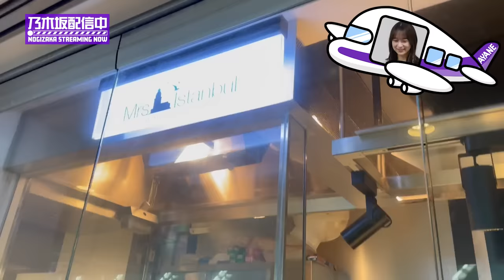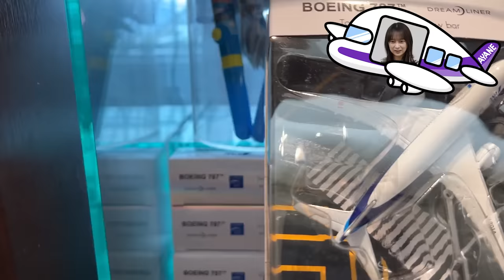Ayane Holiday in Haneda Airport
お休みによく羽田空港へ遊びにいく、飛行機が好きな鈴木絢音
羽田空港で過ごす休日の様子をvlogにしてみました！

飛行機に乗らない羽田空港の楽しみ方を本人の副音声つきでご紹介♪

出演
乃木坂46 鈴木絢音

訂正
第1ターミナル展望台
誤：3F展望台
正：6F・RF展望台

羽田空港
※許可を得て撮影を行なっております